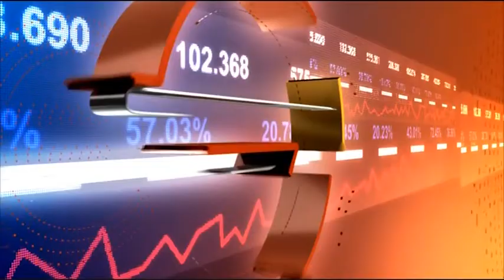На прага на новия футболен сезон в България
Въртележка на българския футбол
Гост: Илиян Койчев - журналист в Gong.bg